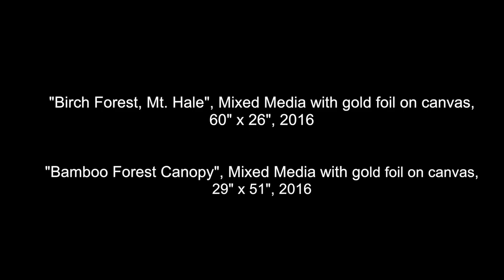Commission: Natural Abstractions Artworks, Townhouse, Boston, MA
About Bill Claps
Bill Claps lives and works in New York City. He is a visual artist, filmmaker and writer whose work comments on art history and language. Born in Glen Ridge, New Jersey, he earned a Bachelor of Arts at Harvard University, where he studied painting and art history. He studied painting and drawing at the Art Students League in New York and in Florence, Italy. His paintings and drawings have been presented in solo and group exhibitions in galleries, museums and institutions in the United States and Europe. In the United States: Salomon Arts Gallery (New York), Priska C. Juschka Fine Art (New York), Henry Gregg Gallery (New York), Rush Arts Gallery (New York), Aspen Fine Arts Gallery (Aspen, Colorado), Bendheim Gallery (Greenwich, Connecticut), Kismet Gallery (Westport, Connecticut), Exhibit Gallery (Tulsa, OK), International Club (Wellington, FL), Samuel Morse Museum, Pookeepsie, NY. In Europe: la Galleria Nazionale d'Arte Antica di Palazzo Corsini in Rome; Artgeneve, Geneva; Art Monaco; Evartspace, Geneva; Spazio Garibaldi 77, Milano, Gallery@1, Gstaad, Switzerland, Galerie 55 Bellechasse, Paris, R Gallery, Jeddah, Saudi Arabia, MOMA Tbilisi, Tbilisi, Georgia. Claps’ works are in private collections and foundations in the United States and Europe. He writes for Artspace.com and Exibart Magazine.